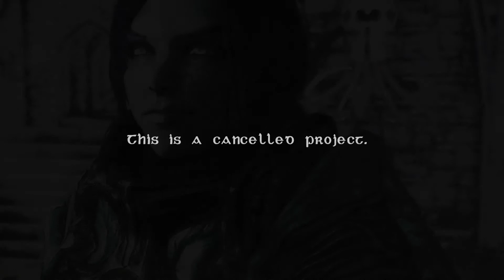TES5, Skyrim - My Frozen Kingdom (Original Soundtrack)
*** this is a cancelled project ***

i worked on a mod for skyrim which adds lore friendly music. the goal was to write tracks which fit with the original songs from jeremy soule. i wanted to write a mod that you won't notice at the first moment, but you'll miss it when it's gone.

i wrote a couple of tracks but then i stopped playing skyrim because of a total crash of my savegame (the screenshots in the video are from that savegame). and i don't wanted to start a new game for trying out the mod. because testing such a mod takes a huge amount of time. and not the testing only. i spend more time in the whole mod than i thought i will.

the most of my subscriber want to hear final fantasy covers, so i can't let them down! (alright, alright, remixes are already in work, please wait just a little bit longer :D )

aaaand the elder scrolls online will be released soon. so i think many elder scrolls fans will play this game instead of skyrim. actually that's the main reason to cancel this project.

remember: this is a very early stage of the song. the sound is clipping at some points and there is no mastering at all. but i wanted to show you the song anyway. i don't upload my "best" songs only. you hear every finished song that i write. even when it's not a great song, like this probably.

hope you enjoy this video though. it's something different. just lean back and enjoy!